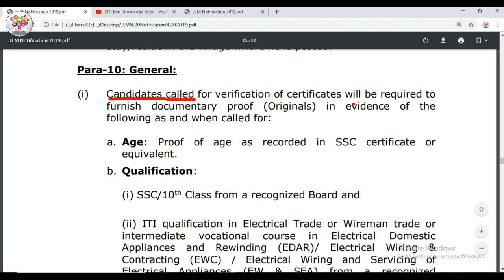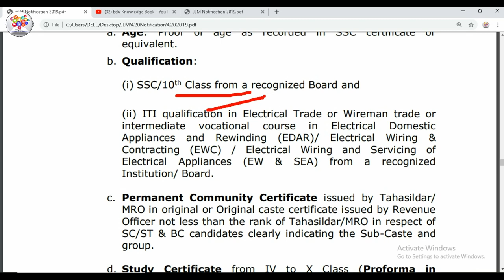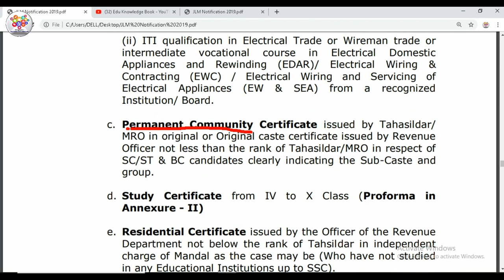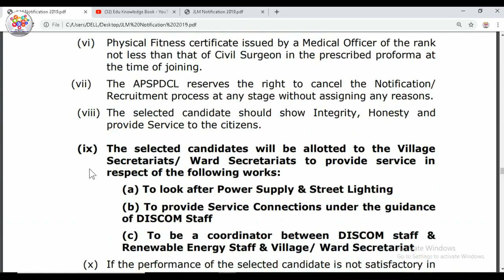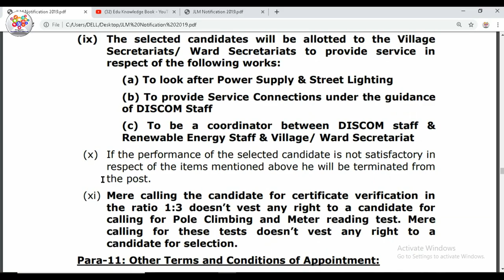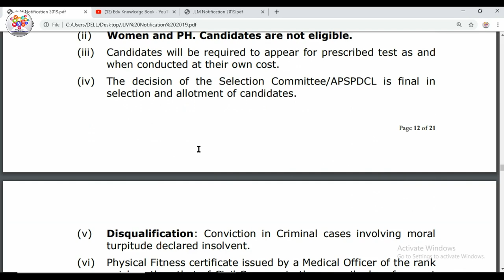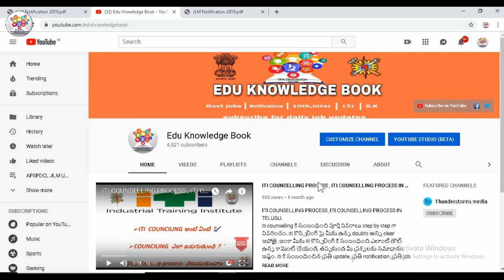JLM DOCUMENT VERIFICATIONకి ఏ ఏ cirtificates కవాలి ? jlm certificate verification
jlm డాక్యుమెంట్ verification కి ఏ ఏ cirtificates కావాలి ??
SKILL TEST రోజే డాక్యుమెంట్ వెరిఫికేషన్ జరగనుంది కాబట్టి ,,  jlm కి అప్లై చేసిన అందరు తప్పకుండా video లో ఉన్న cirtificates ని జతపరుచ్చుకోండి ,,,,

iti చేసి కష్టపడే ప్రతి అబర్ధి ఉన్నత శికరాలను అధిరోహించాలని మనస్పూర్తిగా ఆకాంక్షిస్తూ మీ